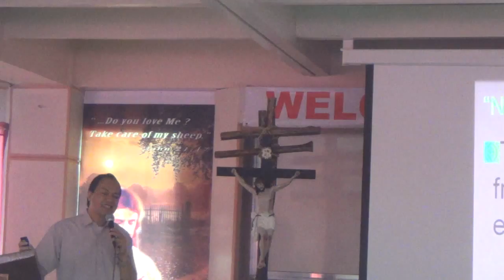08062015 holy hour 1